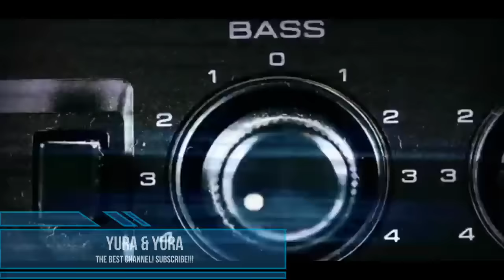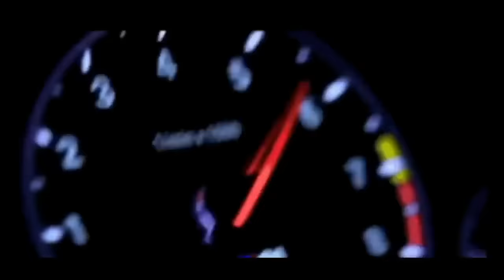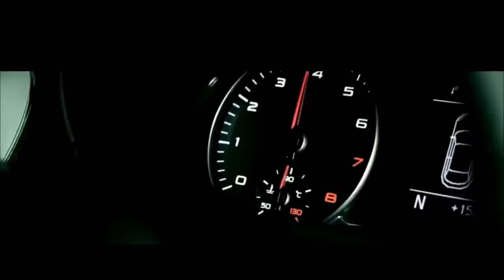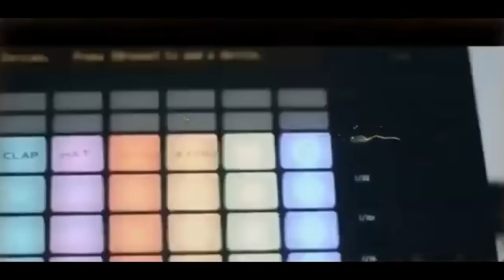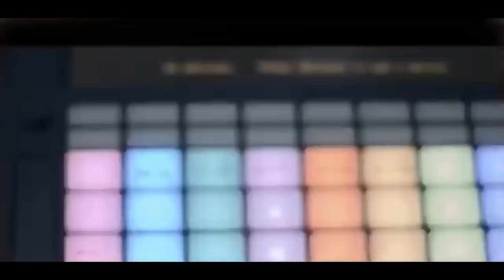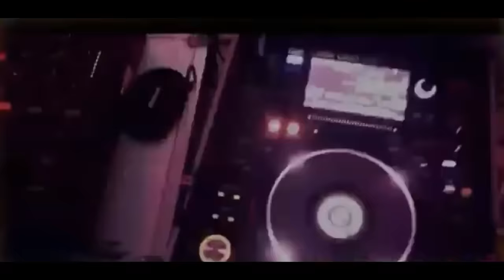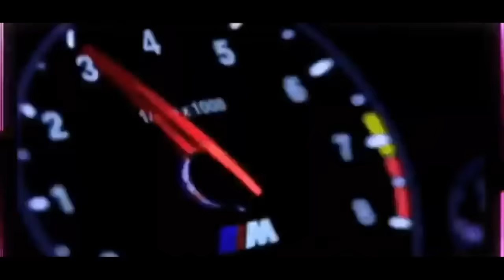ITALO DISCO 80s FOREVER! №1 - Итало Диско 80х На Всегда! №1